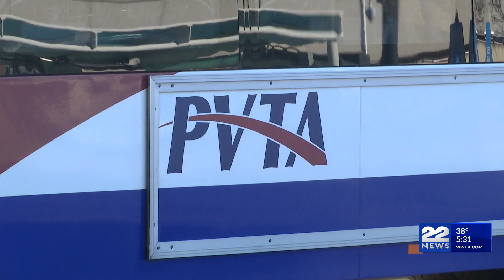PVTA fares are free through the end of December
Bus rides through the Pioneer Valley Transit Authority (PVTA) are free until the end of the year and people have been taking advantage of these bus services.